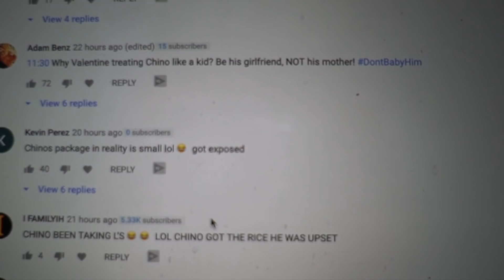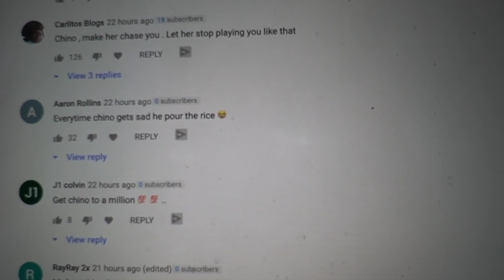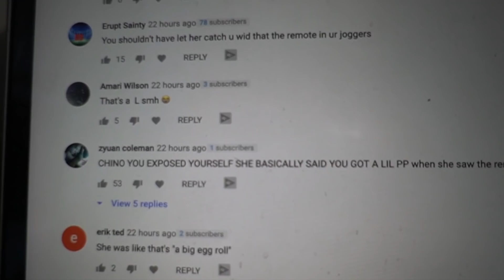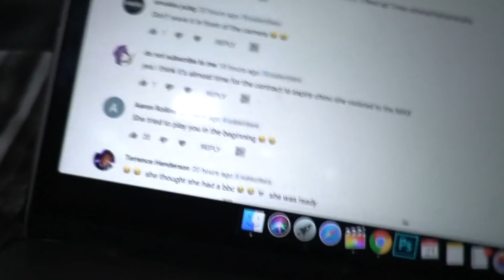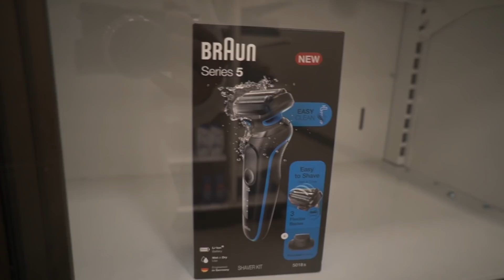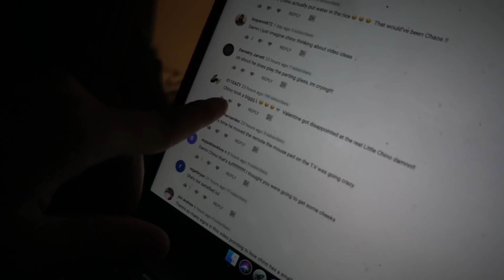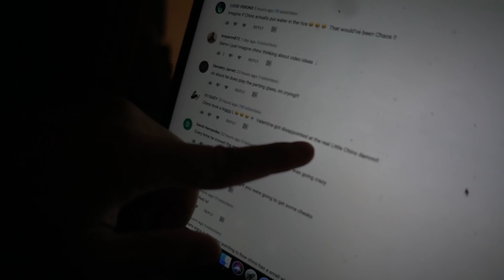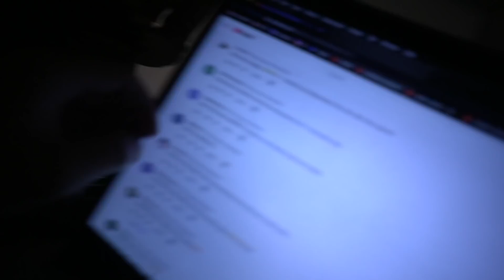I ASKED MY GIRLFRIEND IF SHE THINKS “MY EGGROLL IS SMALL”...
TXT ME
-Send me a personal text & i'll reply back
-Get a link to watch a video before i post
Credits:
Shout out the The Whole Squad Make sure yall show em all love!
 @The DDG Family   @Tytheguy   @DuB Family   @Valentine’s Day   @Diamond Nicole   @blackcharcoal   @Nate Got Keys   @MysticGotJokes   @Deshae Frost Vlogs   @Poudii   @VonVon TV   @Nyree & Von